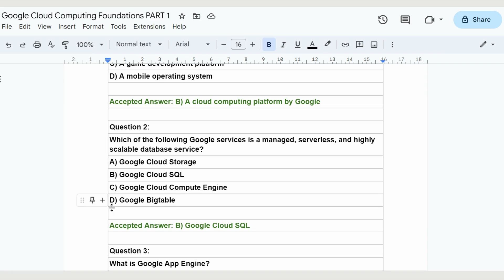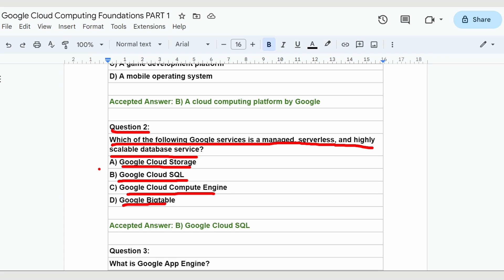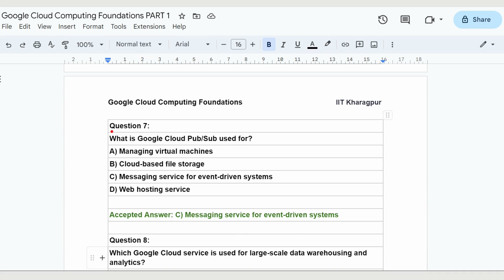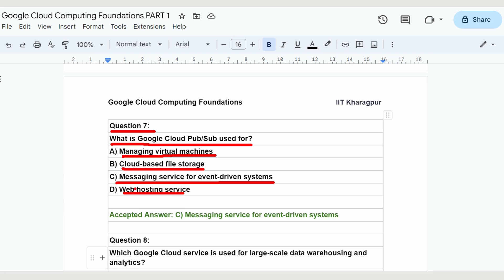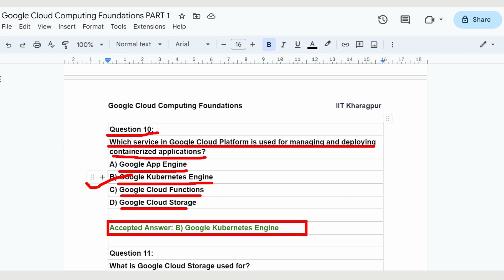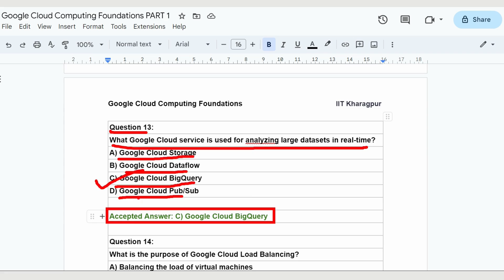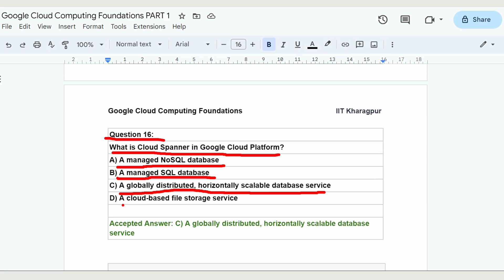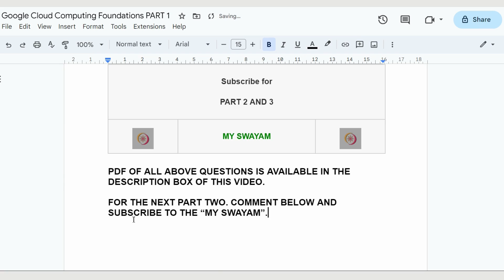Google Cloud Computing Foundations || Exam Preparation Part 1 || July 2023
Technical partner
The Google Cloud Computing Foundations course aims to provide a detailed overview of concepts covering cloud basics, big data, and machine learning and where and how the Google Cloud Platform fits in. The course involves understanding concepts and perform hands-on training (via Qwiklabs platform) to practice the learning. There are 26 labs on Qwiklabs that are part of the course.

Those enrolling for the course should ideally:

● Have basic IT knowledge and be interested in learning more about Cloud and ML.
● Have competency in at least one language (such as Python, Java).
● Be familiar with the basics of shell scripting, SQL.